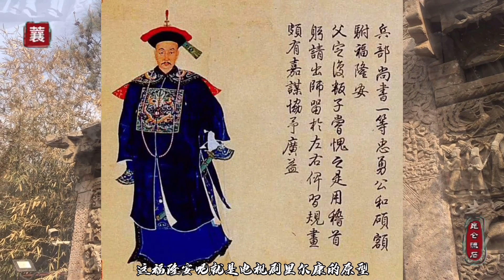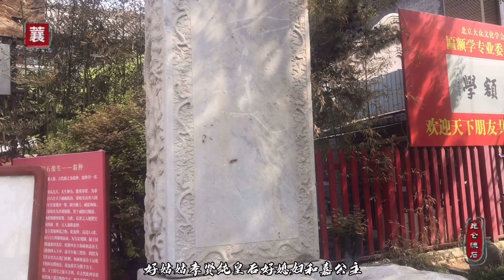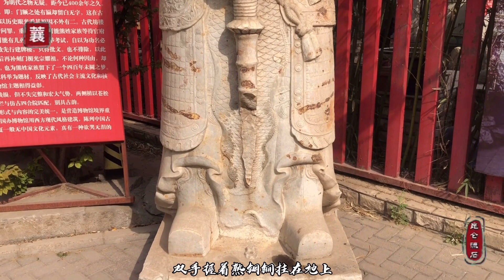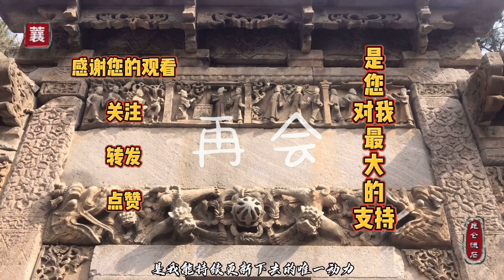紫薇尔康坟？错，是四格格和福隆安，寻访乾隆的闺女傅恒的儿媳墓